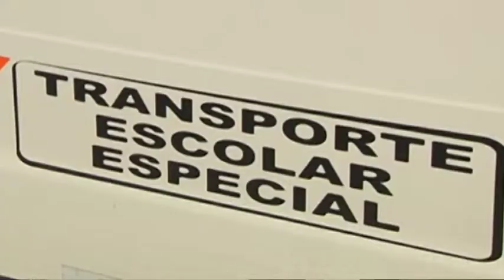AUMENTO DEL TRANSPORTE ESCOLAR